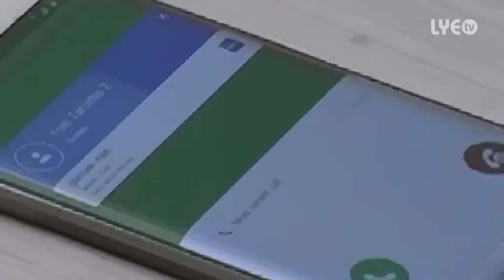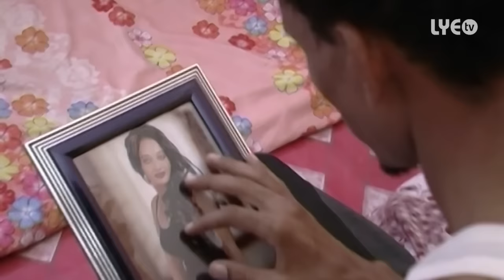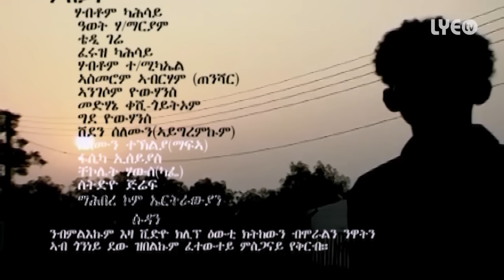LYE.tv - Semere Habtemariam - Aytfdeyeley | ኣይትፍደየለይ - New Eritrean Music 2016